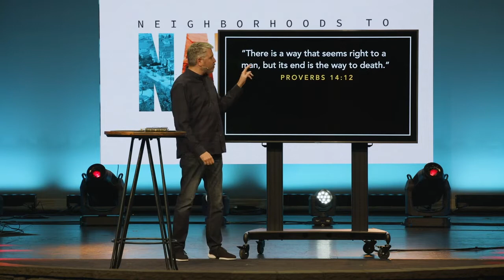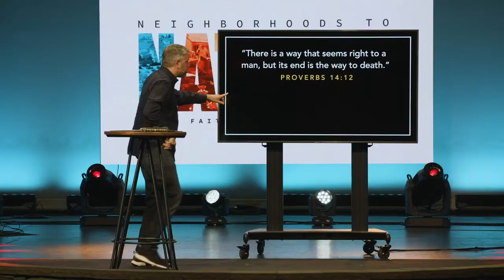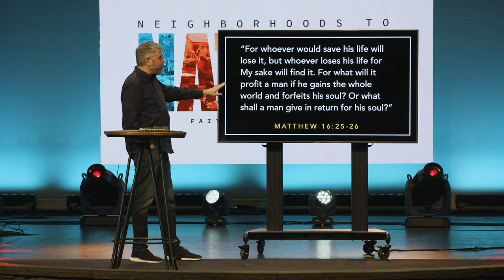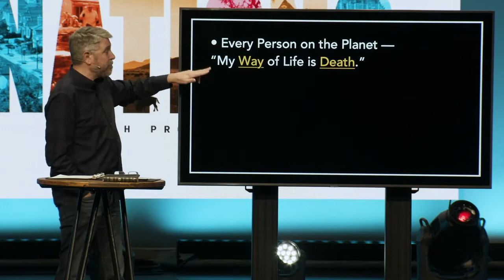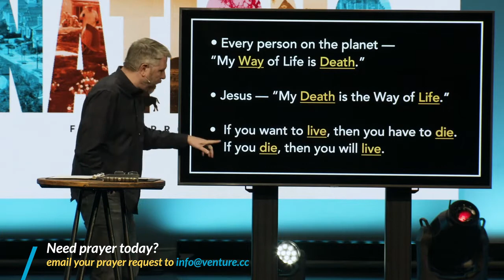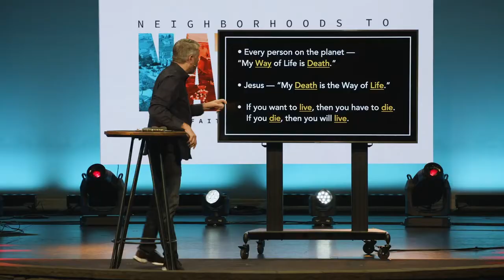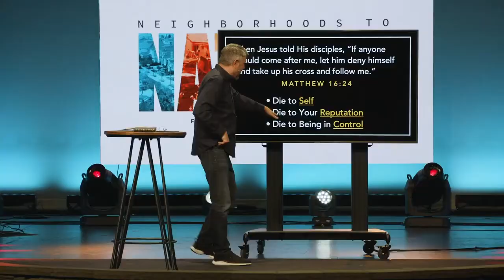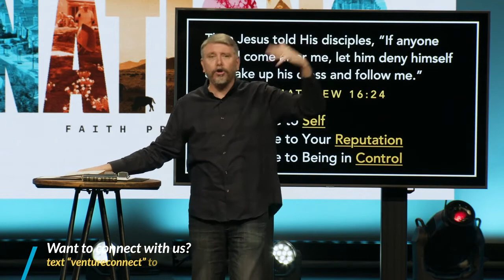03 - Neighborhoods to Nations Part 3 - The Wake-Up Call of World Missions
NEIGHBORHOODS TO NATIONS – PART 3: The Wake-Up Call of World Missions by Pastor Tim Lundy

OUR WAY
“There is a way that seems right to a man, but its end is the way to death.” Proverbs 14:12
• Every Person on the Planet: “My Way of Life is Death.”

OUR WAY vs HIS WAY
“For whoever would save his life will lose it, but whoever loses his life for My sake will find it.
For what will it profit a man if he gains the whole world and forfeits his soul?
Or what shall a man give in return for his soul?” Matthew 16:25-26

• Jesus: “My Death is the Way of Life.”

• If you want to live, then you have to die. If you die, then you will live.
FOLLOWING HIS WAY

Then Jesus told His disciples,

Matthew 16:24

• Die to Self
• Die to Your Reputation
• Die to Being in Control